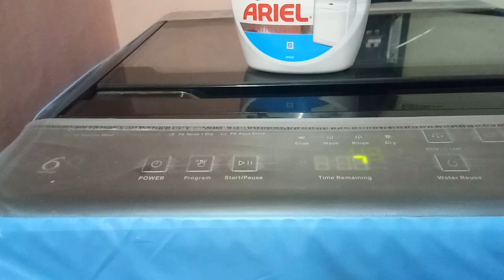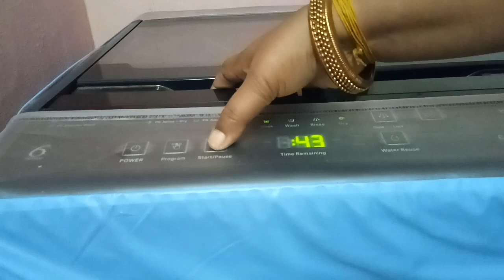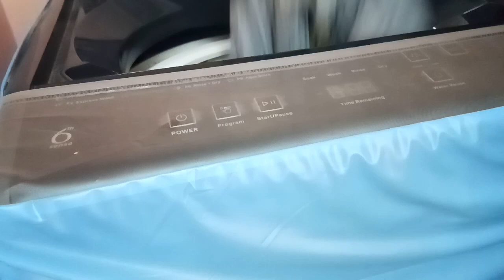Tamil Full day cleaning routine vlog ||simple menu for sick day routine || Ram Karthigas Diary 😍.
Tamil vlog in full day deep cleaning routine || Ram karthigas Diary.

with love 😍
@Ram karthigas Diary.